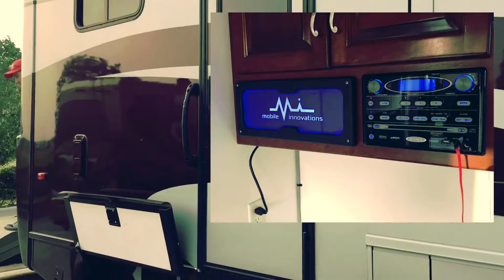Party Outside the Custom RV w/ Kris Lillegard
JL Audio marine speakers, 12" JL W3, C2650 in the garage, custom JL Vex pods, custom sub box for 8w7 on the inside. Video of the interior coming soon...